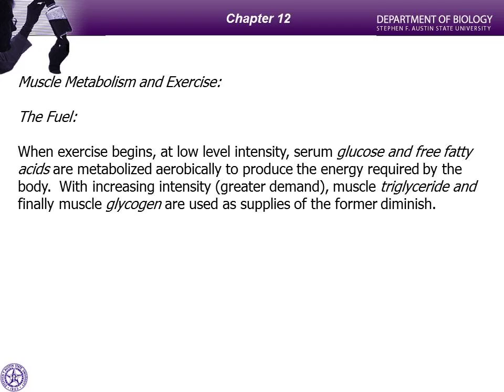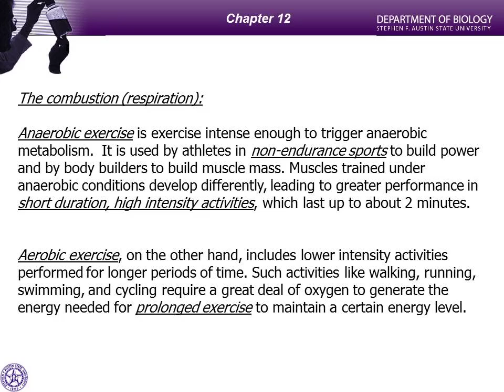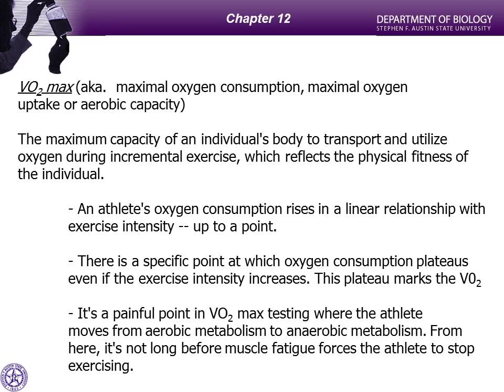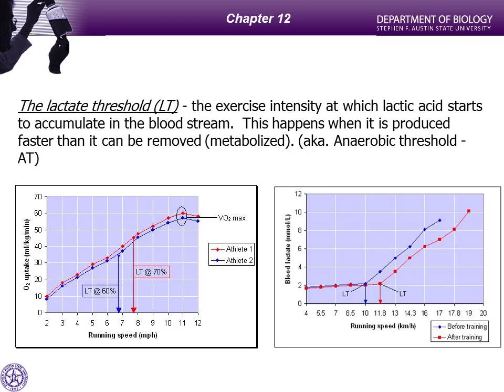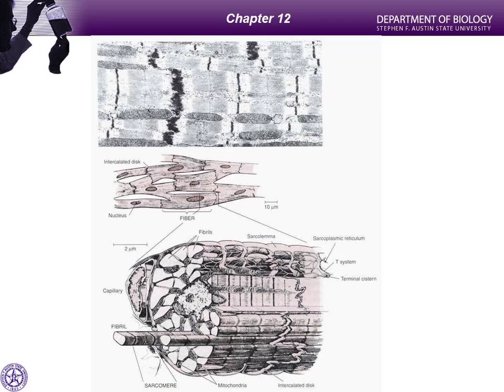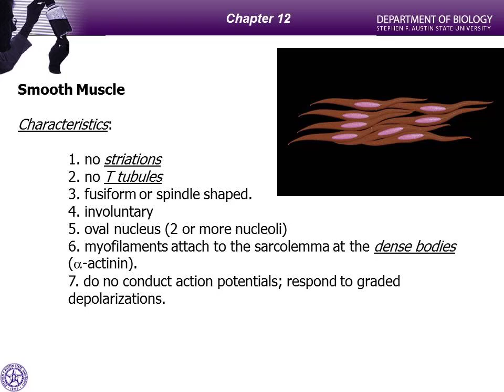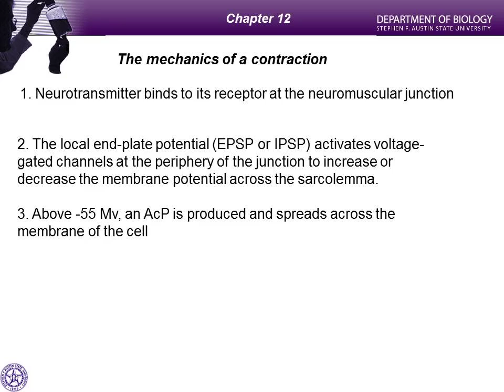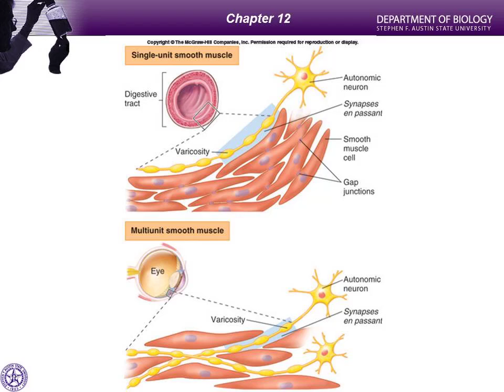chap 12d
Human Physiology - Chapter 12 part D